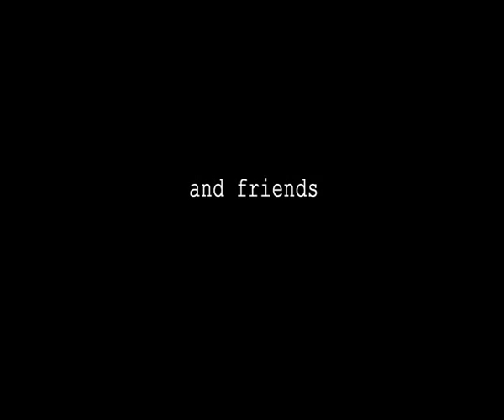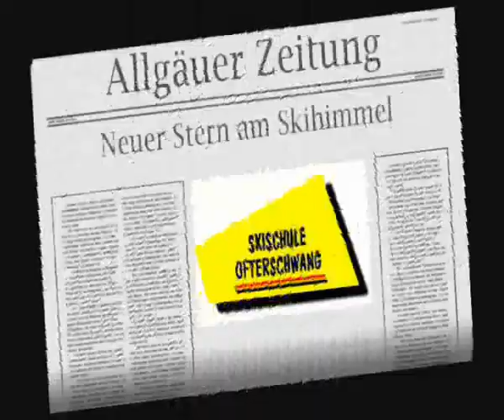Skischule Ofterschwang - DER FILM (Teil 1)